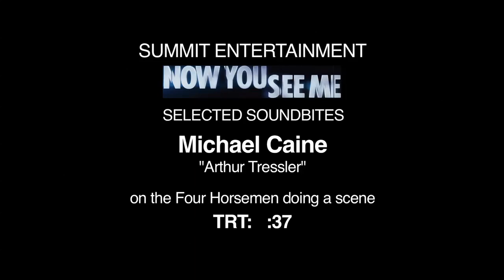Michael Caine's Official "Now You See Me" Interview - Celebs.com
for more news, interviews and images of your favorite personalities.